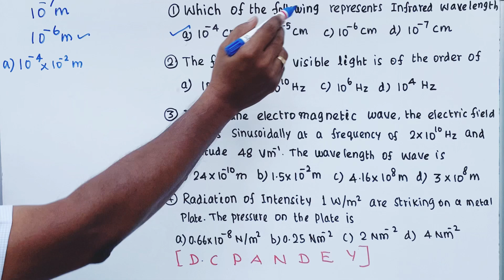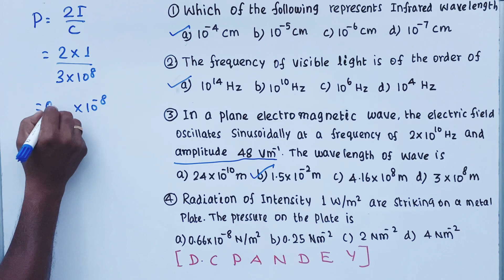Electromagnetic waves| DC Pandey problems| NEET/JEE| Raja sir| Tamil